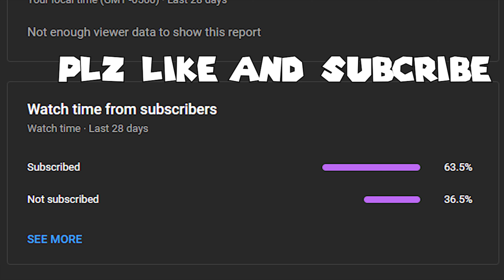VIBIN ON GTA V WITH THE BOYS (FUNNY MOMENTS)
I hope you had a wonderful day and enjoyed the video🙂-XEP